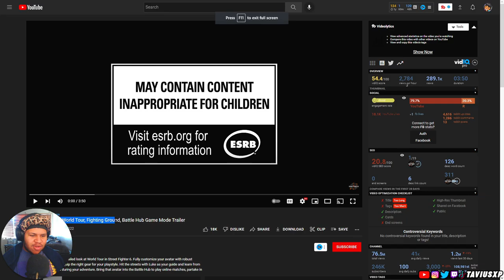Ken, E. Honda, Blanka, Dhalsim REACTION! - Street Fighter 6 | Tavius REACTS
Ayoooo! This game looks SOOOOO GOOD, bruh. It legit just gets BETTER and BETTER with every piece of info they put out. Idk how I feel about Honda and Dhalsim coming back though lol. Who are you looking forward to? Hope you enjoyed the video! c:

Hey, hey! I see you reading the description. (Comment "Let's Go!!!" if you got this far. Lol.) c:

~ TaviusXP™